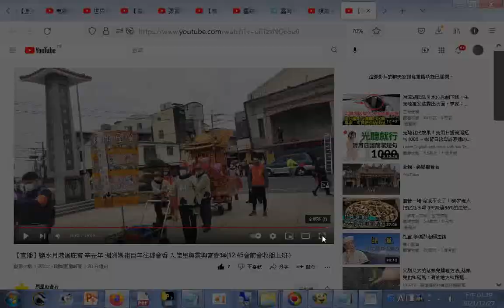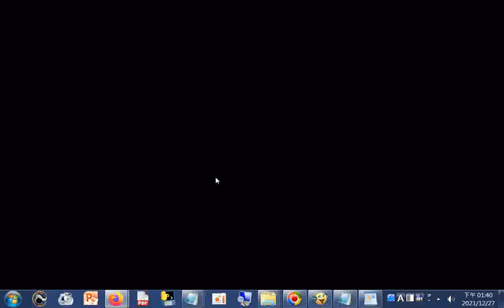分享#【直播】鹽水月港護庇宮 辛丑年 湄洲媽祖百年往郡會香 入佳里興震興宮參拜12 45會前會收播上班） YouTube htm20211227e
Tainan.TW,R.O.C. 筆者附錄: 現今道劫並降，揚道於世化劫殃，有求孔孟聖道三寶心法就不枉費今生來世間。世間財世間用--生不帶來，死不帶去，或是給以後不相識的人用，但是得三寶心法卻能帶著走，在世能逢凶化吉、躲劫避難、改變命運，壽終能超生了死，離苦得樂，智者切莫入寶山而空手回。